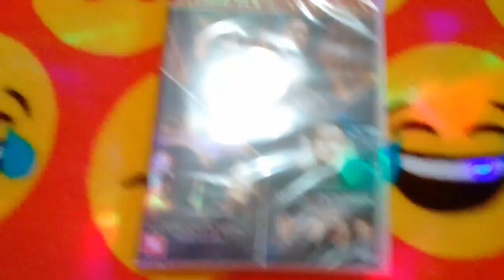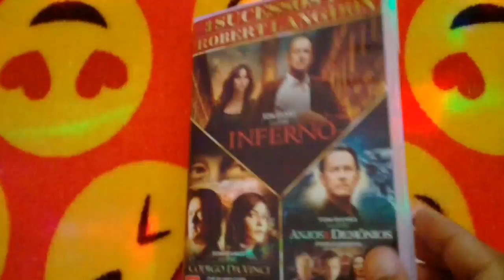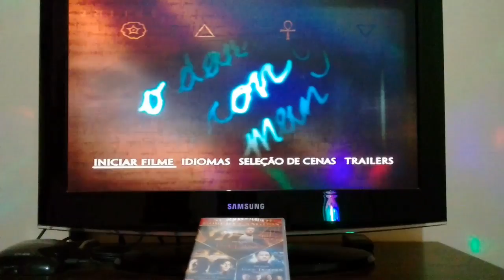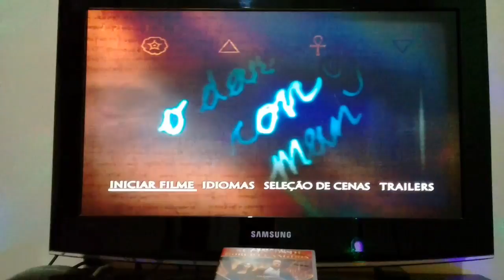[ DVD Unboxing ] O CÓDIGO DA VINCI / ANJOS E DEMÔNIOS / INFERNO + Menus + Sinopse .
O CÓDIGO DA VINCI.
O best-seller mundial de Dan Brown ganha vida no filme O CÓDIGO DA VINCI, dirigido por Ron Howard, com roteiro de Akiva Goldsman. Acompanhe o simbologista Robert Langdon ( Tom Hanks ) e a criptologista Sophie Neveu ( Audrey Tautou ) em sua jornada alucinante para solucionar o mistério de um assassinato estranho, que vai levá-los da França à Inglaterra - e aos domínios de uma misteriosa sociedade antiga, onde eles descobrem um segredo protegido desde os tempos de Cristo.

ANJOS E DEMÔNIOS.
Na eletrizante história que se segue ao O CÓDIGO DA VINCI também dirigido por Ron Howard, o especialista em símbolos Robert Langdon é chamado a Roma quando quatro cardeais são sequestrados por um inimigo mortal da igreja: uma sociedade secreta conhecida como os Illuminati. Auxiliado pela linda cientista Vittoria Vetra (Ayelet Zurur), Langdon segue pistas ancestrais em uma caça frenética atravessando catacumbas, catedrais, criptas, e a biblioteca mais secreta do mundo num esforço para deter os Illuminati antes que matem os cardeais e detonem uma bomba que mandará a Cidade do Vaticano para os céus.

INFERNO.
Neste suspense contemporâneo de muita ação, o famoso perito em simbologia Robert Langdon acorda em um hospital italiano sem memória e na mira de uma caçada. Langdon se alia a Sienna Brooks (Felicity Jones), uma médica que ele espera que o ajude a recuperar a memória. Juntos, eles cruzam a Europa toda, correndo contra o tempo para impedir que um vírus mortal dizime metade da população do mundo.

DRAMA, MISTÉRIO, SUSPENSE.